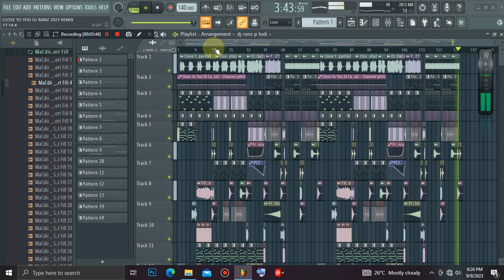Close To You Dj Ranz 2023 Remix